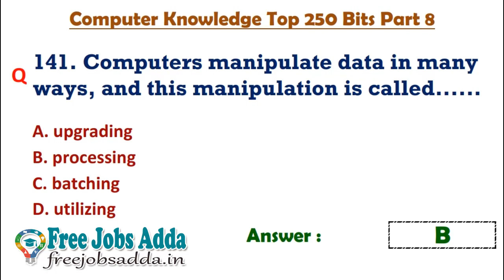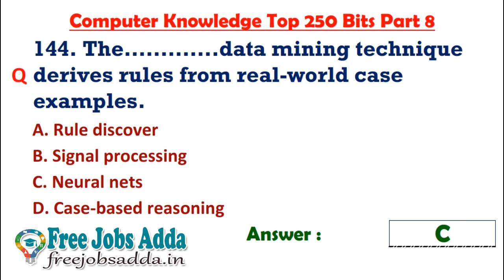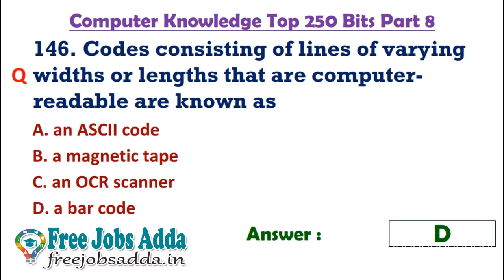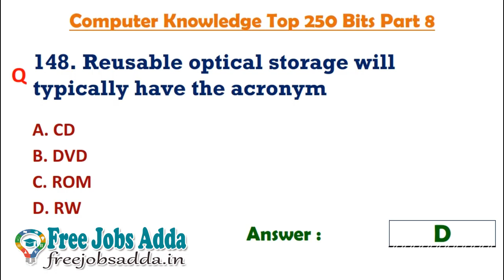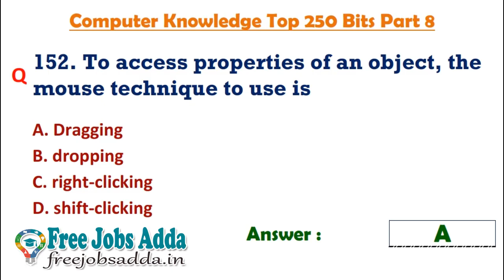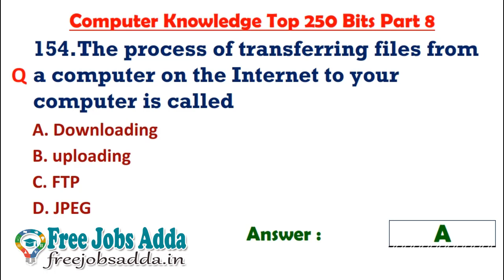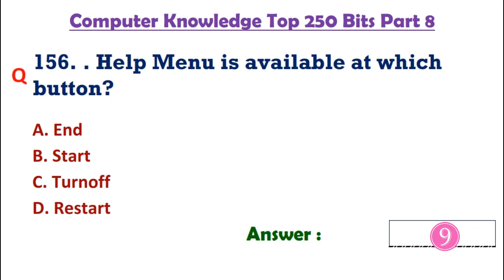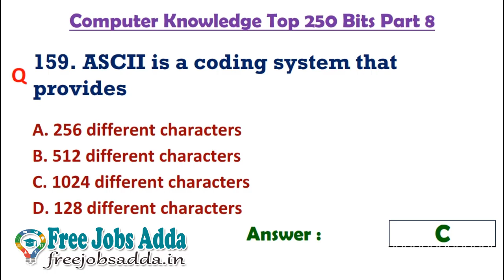Computer Knowledge Top 250 Bits Part 8 TSSPDCL SSA MIS DEO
Latest jobs in telugu,tsbadi,Samagra Siksha Abhiyan MIS DEO Jobs,MIS Jobs,DEO JOBs,TSSPDCL,JACCO,Junior Assistant Cum Computer Operator,ssa telangana previous year question papers,ssa telangana MIS,SSA Telangana Data Entry Operator,
System Analyst